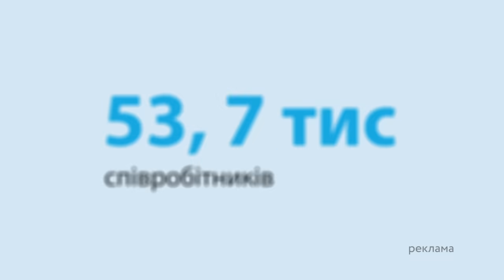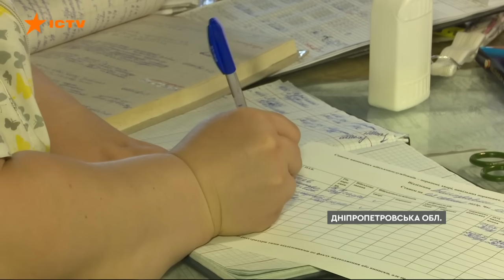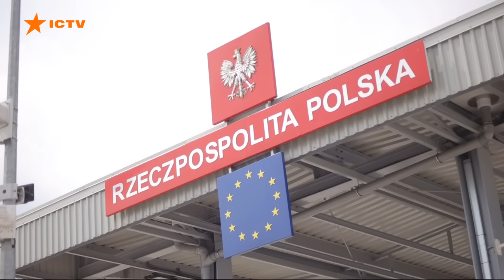Новини Факти ICTV - випуск новин за 12:00 (02.08.2023)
У новому випуску програми Факти ICTV для Єдиних новин дивіться:

- За останню ніч росіяни атакували Україну Шахедами одразу з трьох напрямків -  Курська, Приморсько-Ахтарська та Криму.

- Вночі ворог атакував південь країни. Росіяни вкотре вдарили по критичній інфраструктурі Одеської області. Цього разу - безпілотниками.

- На Бахмутському напрямку наші захисники вибили росіян з позицій в районі села Андріївка.